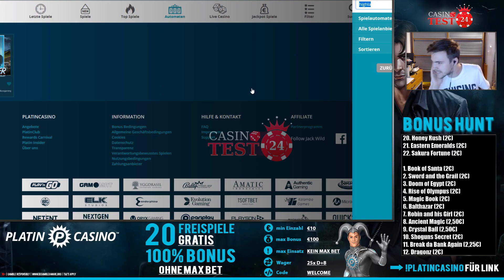SUPER BIG WIN!!! NICE BONUS IN HIGHLANDER Slot - 2€ BET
1. Don't think of gambling as a way to make money
2. Only gamble with money you can afford to lose
3. Set a money limit in advance
4. Set a time limit in advance
5. Never chase your losses

18+ |  Play Responsibly | Begambleaware.org